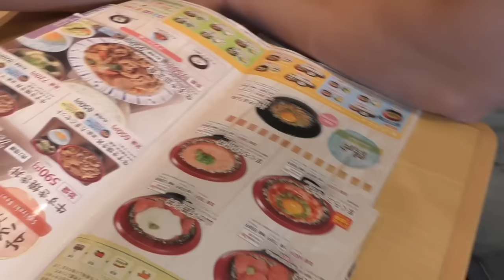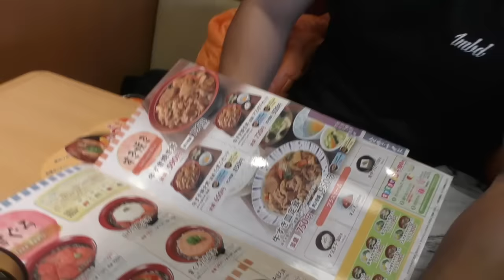【筋トレ後】３時のおやつにすき家で牛丼大食い（1日６食）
I'M BODY APPARELLのINSTA▶︎imbody.apparel
JINのINSTA▶︎jin_imbody

よかったら高評価宜しくお願いいたします！！